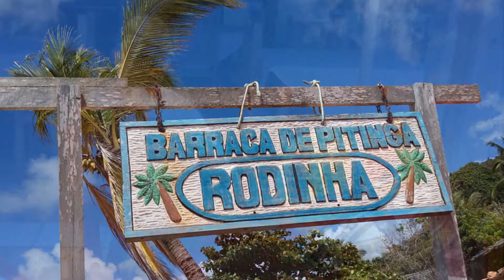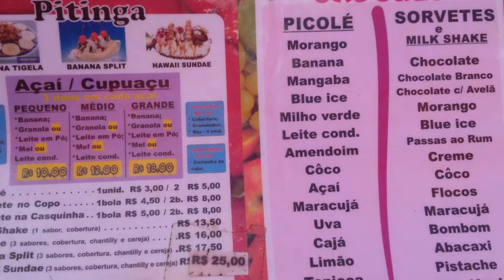(Porto Seguro/BA) Arraial D'Ajuda/BA - Praia da Pitinga - 2ª Parte * Diário de Viagem